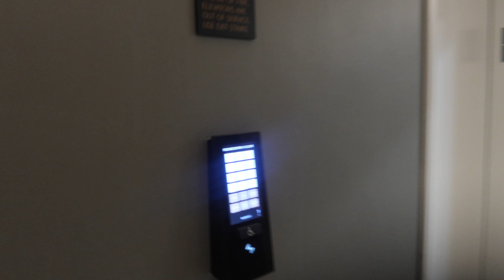APARTMENT HUNTING: EPISODE 5|COME TOUR A LUXURY APARTMENT IN SAN FRANCISCO W/ME|ASHLEYMATHISVLOGS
☼Welcome back family! I appreciate you all as always!

In today’s video, I am taking you guys on a luxurious San Francisco apartment tour. We are going to be taking a look at a 1 bed, 1 bath unfurnished and 1 bed, 1 den, 2 bath fully furnished. Grab your favorite snack and let’s get tour’n!
A P A R T M E N T       D E T A I L S:

1 BED/1 BATH
Size: 692 Sq.Ft.
Monthly: $3,485
Annually: $41,820

2 BED/2 BATH
Size: 907 Sq.Ft.
Monthly: $5,137
Annually: $61,644

CURRENT SPECIALS RUNNING(Only apply within 48hrs of touring):
*8 weeks free on a 16-month lease
*Application Fee: $55
*Holding Deposit(turns into security deposit): $1,000

BREAKDOWN OF UTILITIES/FEES:
*Parking: $595/mo. Valet Service
  -Flat fee for all cars unless a motorcycle
*W/S/G/T billed based on occupancy and size of home
*Electricity billed through PG&E
*Pet Deposit: $500
*Pet Rent: $75/mo.
*$75 mo. amenity fee
*$25 mo. package concierge fee

♡Timestamp:

Opening Montage: 00:00-00:20
Welcome To Chorus: 00:20-00:36
Valet Parking: 00:36-01:12
Lobby: 01:12–01:20
Mailbox: 01:20-01:28
Work Spaces: 01:28-01:49
Outside Pizza Oven+Grills: 01:49-02:15
Den: 02:15-02:51
Hallway: 02:51-03:04
First Apartment(1 bed/1 bath): 03:04-05:08
Second Apartment(2 bed/2 bath): 05:08-06:56
Roof Top: 06:56-07:18
Outdoor Gym: 07:18-07:39
Indoor Gym: 07:39-07:45
Pool: 07:45-07:56
Chorus Hall/Auditorium: 07:56-08:27
Closing Montage: 08:27-08:37

I appreciate you all! I hope you will continue to enjoy the weekly content videos!

☆Vlogging Stuff:
*DJI OSMO Action Cam Digital Camera